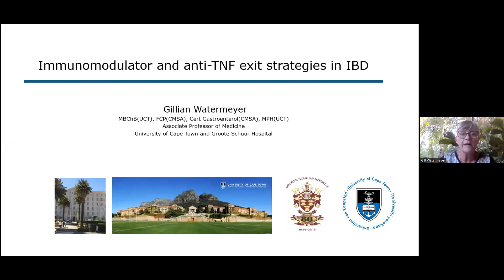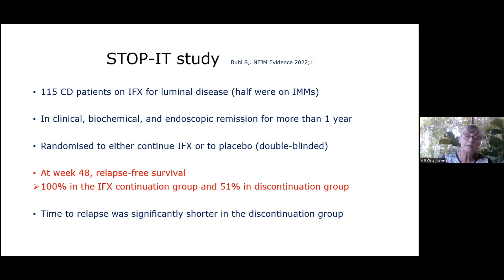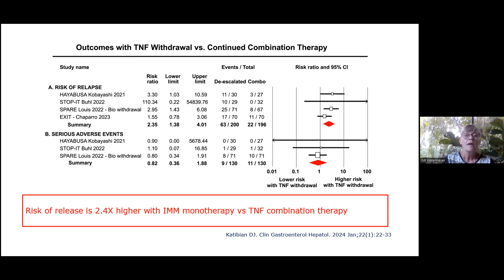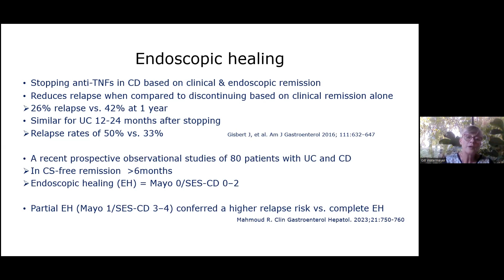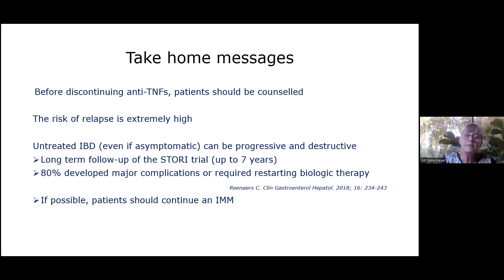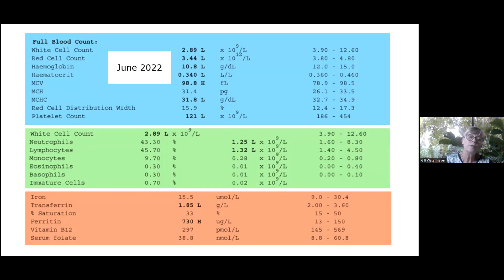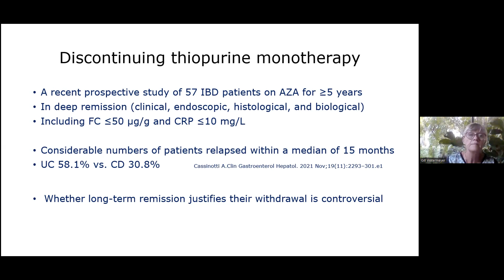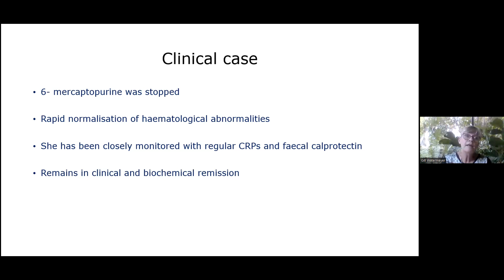Immunomodulators and anti-TNFs: exit strategies in IBD - Prof G Watermeyer